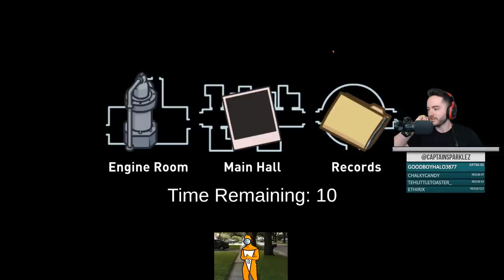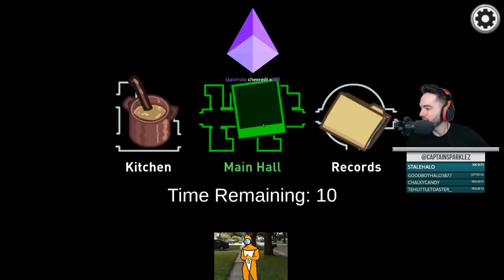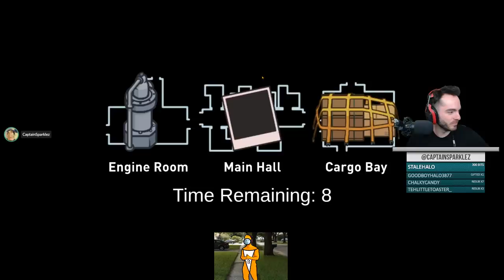Dragging Bodies Among Us